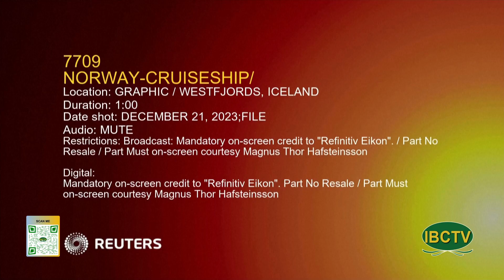Thoi Su Buoi Sang 12 23 2023 Part 1